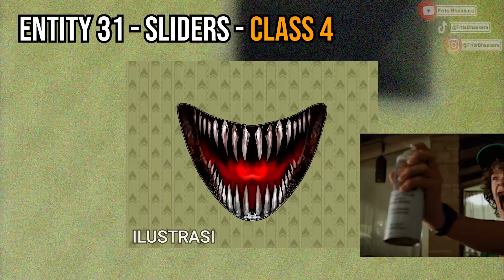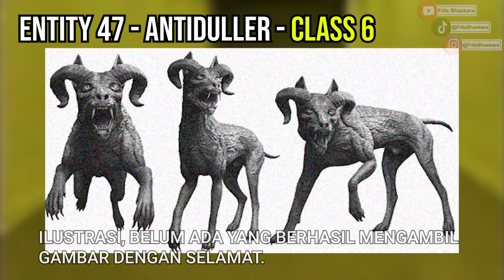KITA UNGKAP SIAPA ENTITY PENCIPTA BACKROOMS | PART 3 ENTITAS BACKROOMS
Daftarkan diri kalian di Game Test Life Makeover! klik link untuk mendaftar
Rasakan pengalaman baru bermain game dengan desain yang sangat unik!

Mau tanya/request/saran bisa juga melalui akun Instagram saya nih..
jangan lupa difollow yaa..

Official Youtube Channel of Frits Bhaskara
Membahas semua tentang video game !!
✖ GAMING / GAMEPLAY
✖ ALUR CERITA GAME / STORY
✖ RAHASIA GAME